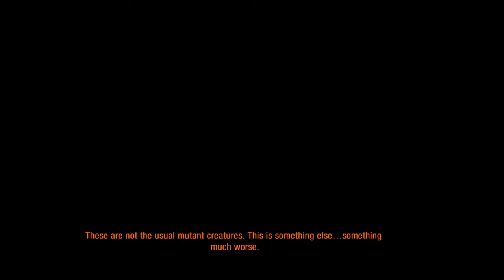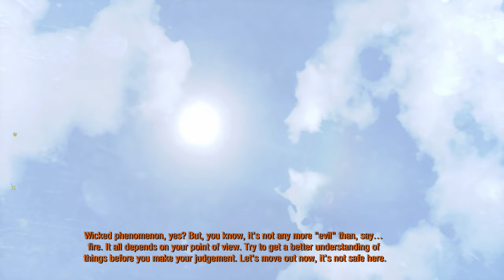Metro 2033 Redux: Black Station (Survivor Ranger/Hardcore)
Artyom finally reunites with Ulman so they can get through the Reich infested Black Station which is their one way ticket to get to Polis. Again I opted for "Most Moral Points" since I didn't feel like going for the "Mercifiul" achievement challenge since I've already unlocked it from previous playthroughs plus at this point I have secured enough MPs to get the Good Ending so it's all good.